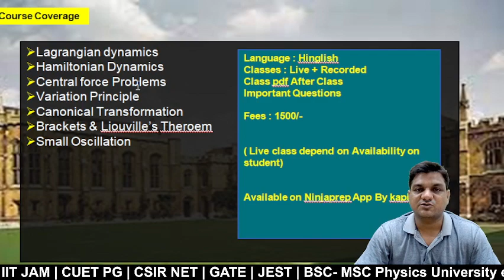Msc Physics | Classical Mechanics | New Live online Batch | Ninjaprep by kapil sir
New batch of msc physics classical mechanics are starting from 1 oct 2023 on ninjaprep App by kapil sir
✅Join the msc physics classical mechanics batch
✅Join paid classes for CSIR NET physical science @ Ninjaprep App

👉New Batch for CSIR NET 2023 Physical science | GATE 2024 Physics

👉Csir net 2023 physical science live online classes | Gate 2024 physics free online classes

Feel free to spread the word – share the videos with your friends and classmates.